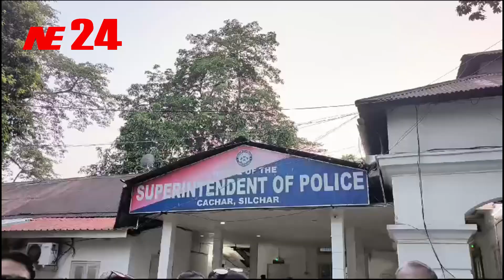সুজিত দাস চৌধুরীকে গ্রেপ্তার করার পাশাপাশি দৃষ্টান্তমূলক শাস্তি দাবিতে জেলা শাসককে স্মারকলিপি